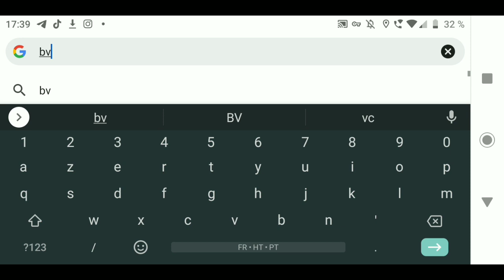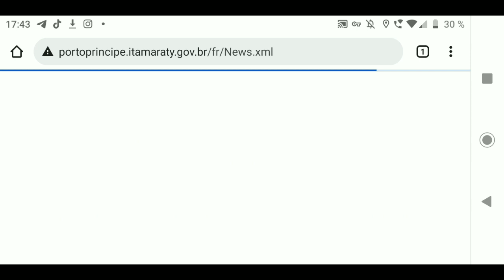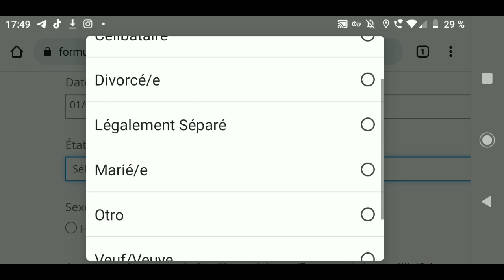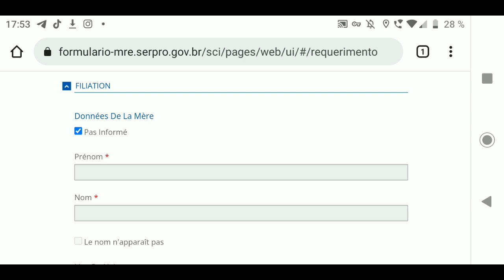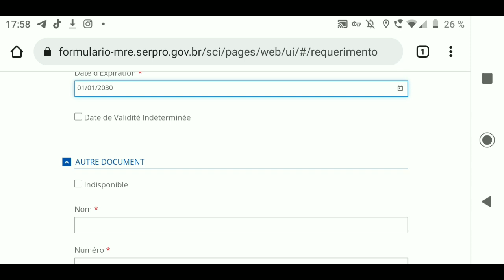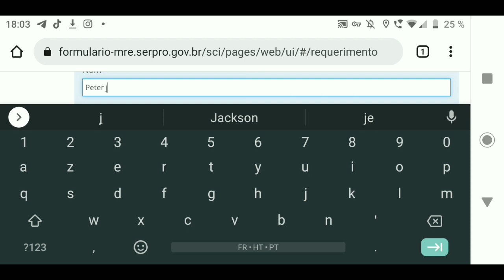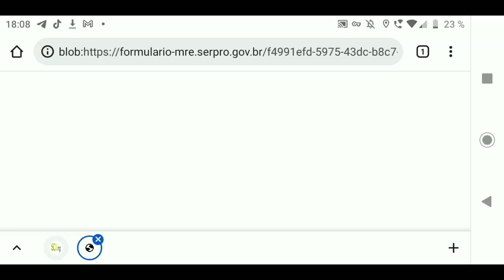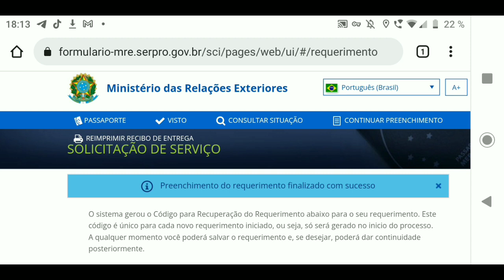DE A à Z,KÒMAN POUW RANPLI FÒMILÈ VIZA BREZIL LA,E TOU PRAN RANDEVOU GRATIS